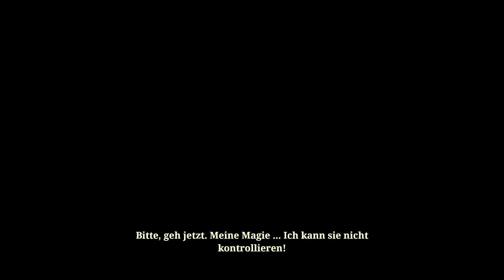Ruined King: A League of Legends Story #06 Yasuo und die Vastaya begleiterin [No Commentary]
Ruined King: A League of Legends Story™ wird entwickelt von Airship Syndicate und ist im Stil des legendären Comiczeichners Joe Madureira gehalten, dem Schöpfer von Battle Chasers und Darksiders.
Sei gespannt auf das erste Riot Forge-Spiel, in dem du das League of Legends-Universum erforschst. In diesem fesselnden,
rundenbasierten Rollenspiel kannst du deine Gruppe frei zusammenstellen und mit einer zusammengewürfelte Truppe von League of Legends-Champions die geschäftige Stadt Bilgewasser sowie die Schatteninseln erforschen,
während du das Lane-Initiativesystem nutzt.